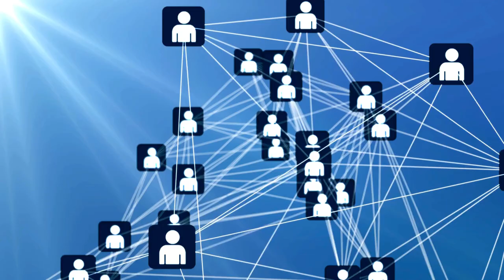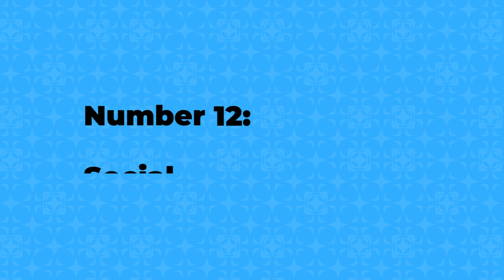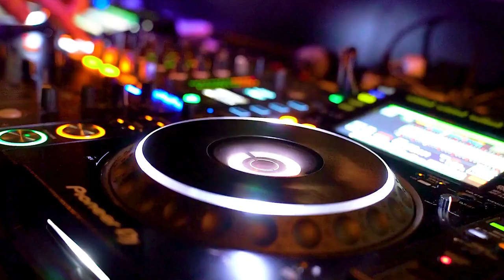15 Things You Take for Granted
Unlock the Power of Gratitude! Ever wonder about the everyday treasures hiding in plain sight? In this eye-opening video, we're delving into the 15 things people take for granted every single day. From the simple joys to the profound blessings, join us on a journey of reflection and appreciation. It's time to hit pause, reassess, and rediscover the beauty in the things you take for granted. Don't miss out on this insightful exploration – your perspective on life is about to get a major upgrade!